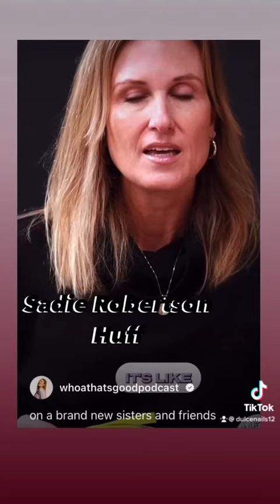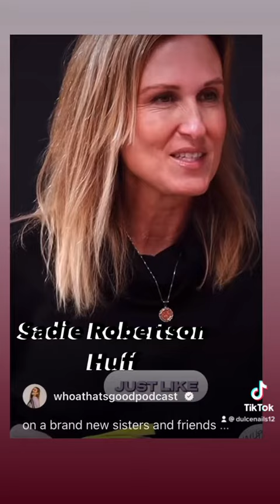Sadie Robertson Huff